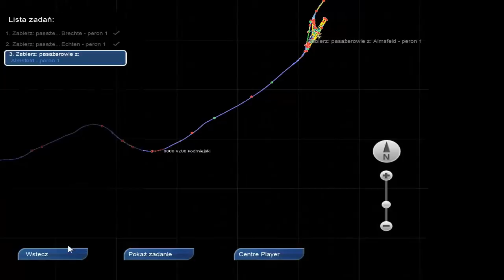Z Innej Bajki odc. 22 Train Simulator 2013 PL